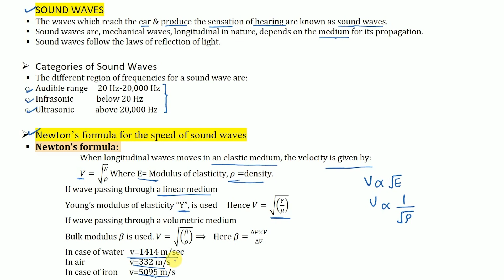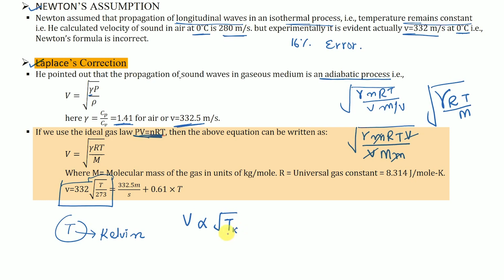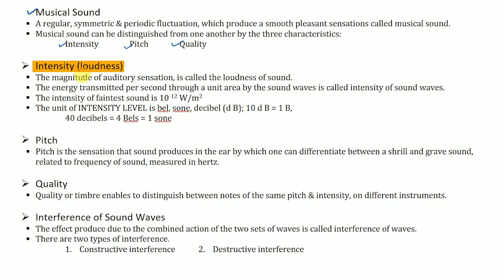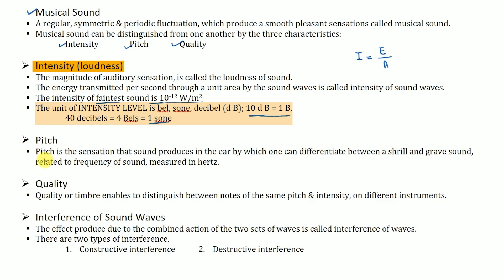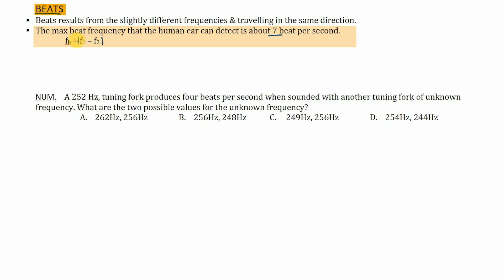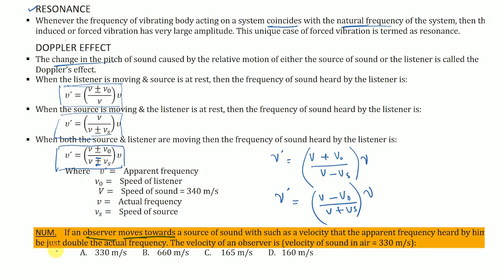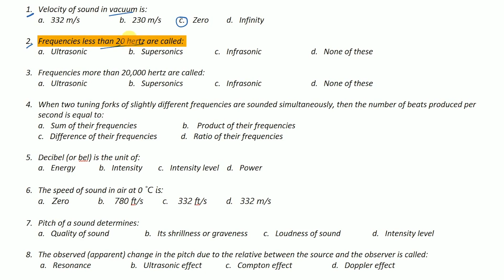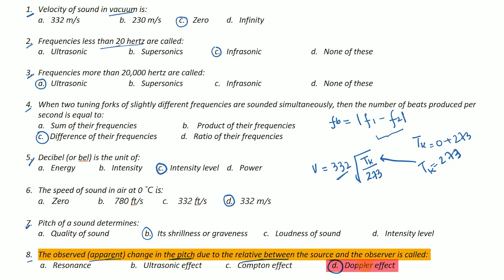Physics ECAT / MDCAT Preparation 2022 - Lecture 16 - Sound | Crash Course | Sir Faizan